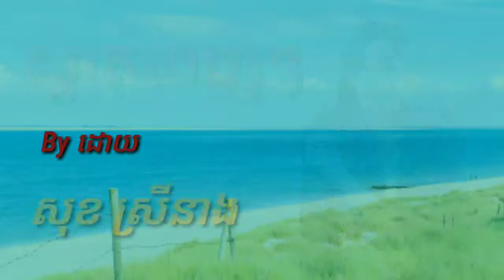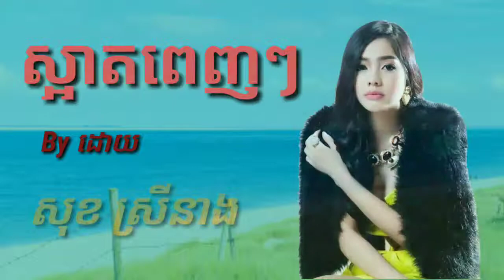ស្អាតពេញៗ-ច្រៀងដោយ-សុខ ស្រីនាង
Hang, Meas, Rasmey, រស្មីហង្សមាស​, ហង្សមាស, MV, FULL, HD, TEASER, AUDIO, OFFICIAL, Production, Productions, Raksmey,សុខ ស្រីនាង concert,
សុខ ស្រីនាង រាំវង់,
សុខ ស្រីនាង 2019,
សុខ ស្រីនាង i can see your voice,
សុខ ស្រីនាង karaoke,
សុខ ស្រីនាង បទចាស់,
សុខ ស្រីនាង live,
សុខ ស្រីនាងថ្មី,
សុខ ស្រីនាង សុទ្ធ,
សុខ ស្រីនាង ថ្មី,
ហ្សូណូ ft សុខ ស្រីនាង,
សុខ ស្រីនាង new song 2018